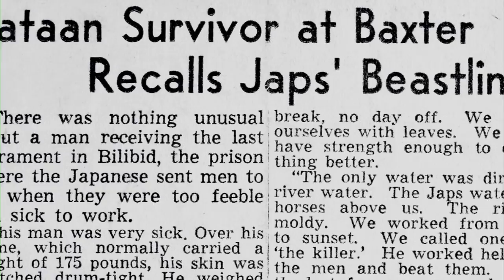Ben Steele - Tears in the Darkness, Chapter 4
Coming home
"We didn't feel like heroes at all. We'd lost the battle. The heroes were the ones buried over there."